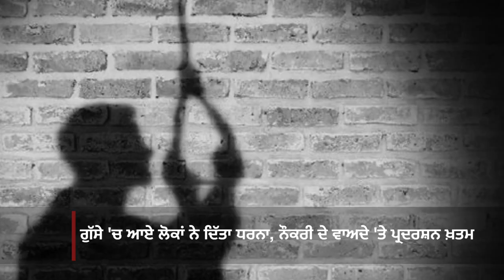ਕੋੋਰੋਨਾ ਪਾਜ਼ੇਟਿਵ ਮਾਂ ਦੇ ਪੁੱਤਰ ਨੇ ਕੀਤੀ ਆਤਮ-ਹੱਤਿਆ